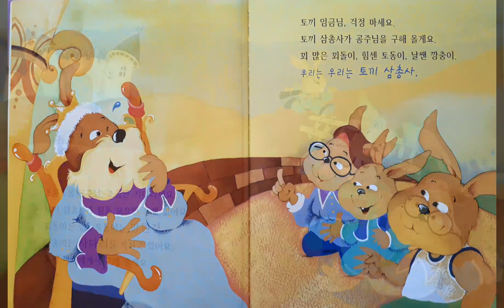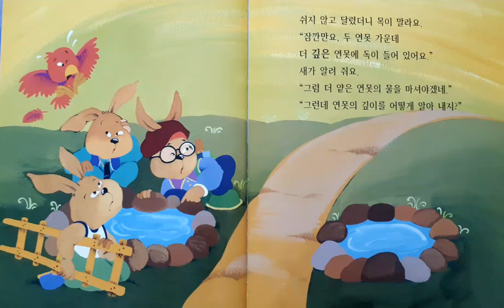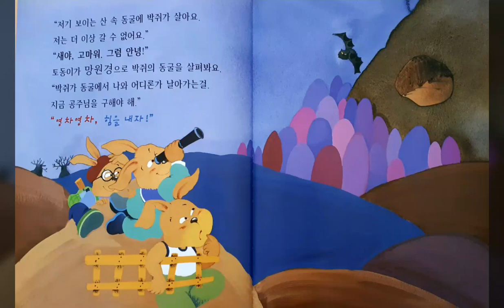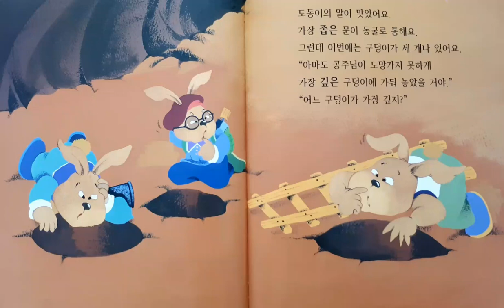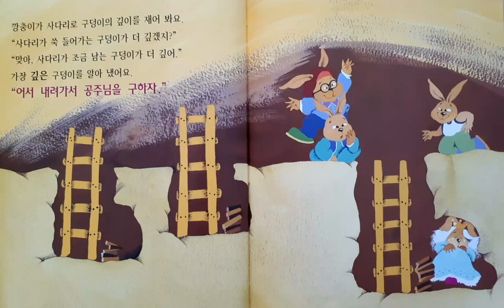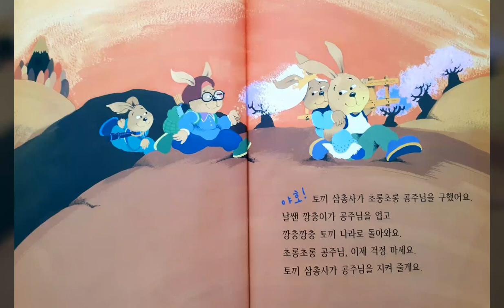토끼삼총사와공주님 (스타리의 리얼동화책 책읽어주는엄마 동화책읽어주기 창작동화 수학동화)